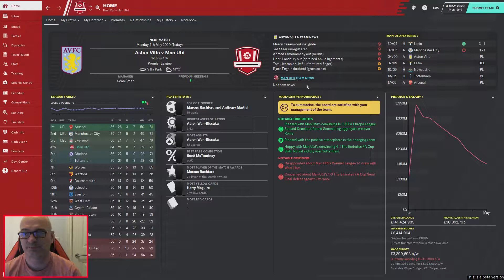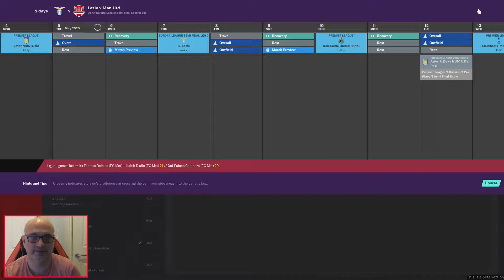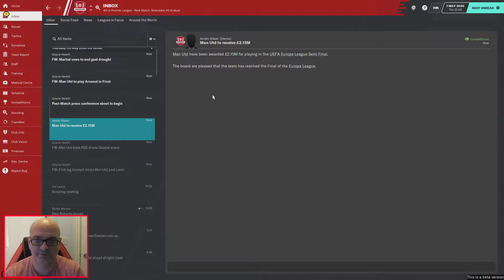FM20 Beta | Manchester United #12 | 3rd Time Lucky?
FM20 is finally here!! even if it is still in Beta mode, we have a first look at the game and get a few games under our belt before the Official release

Taking on one of the hardest managerial jobs in World Football - Can I do better than my beloved Manchester United are in real life!!